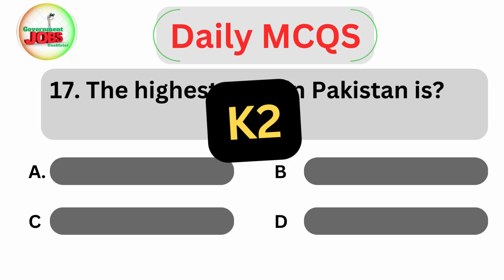The highest peak in Pakistan is? Important MCQS for FPSC,PPSC, KPSC, SPSC, BPSC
The highest peak in Pakistan is?
Top 100 Computer Science Important MCQS for FPSC,PPSC, KPSC, SPSC, BPSC Exams || Daily MCQS ppscmcqs Daily MCQS